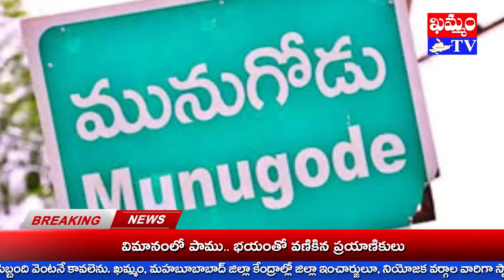KHAMMAM TV//కొరటికల్ గ్రామంలో జోరుగా ఉప ఎన్నికల ప్రచారం